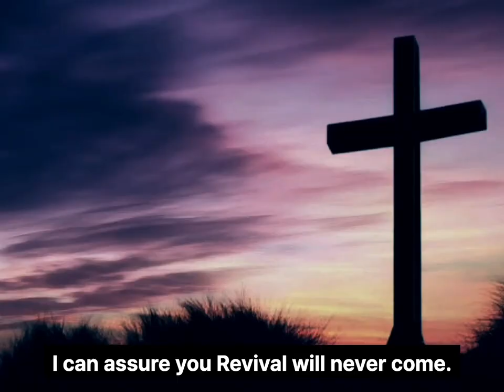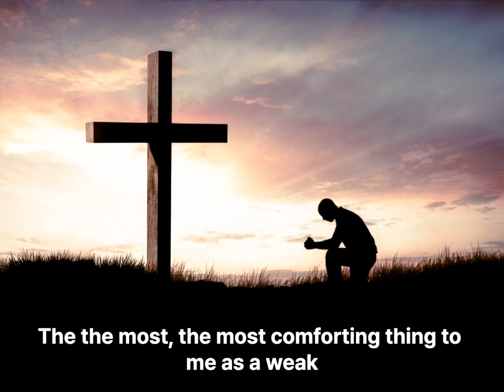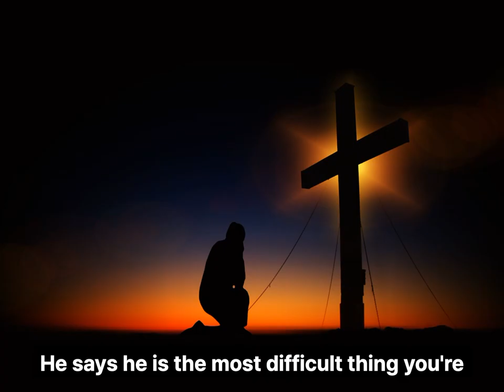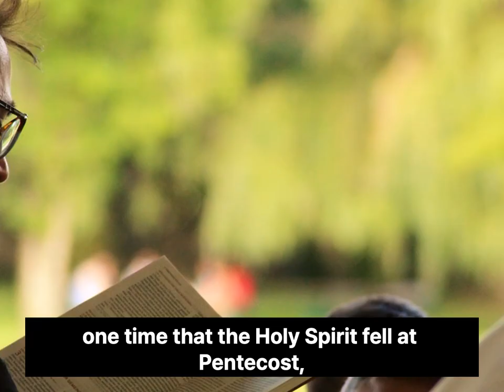How Revival Comes - Paul Washer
Speaker: Paul Washer

If we have to get perfect before Revival comes,

we don't need Revival. That that's one things.

I think it's very important

and if you think that you've got all your ducks in

the row.

So revival can now come,

I can assure you Revival will never come.

Also. There has never been

nor, will there ever be a great man of God?

There has only been weak sinful broken frail,

unbelieving, men of a great and merciful god.

I would like to appeal to Calvary Road.

I have in my life over 25 years,

I have I am not lying to say that. I have

seen a bit of victory.

I have seen changes in my life and Conformity to Christ.

But even as I sit here right now,

The only thing I can claim to be

as a recipient of Grace,

I have seen

God, do many, many things. And after he has done them,

it is almost put me in a fetal position.

Back in the hotel room

where I've cried out, Lord depart from me.

I am a sinful, man. Almost as though Lord

you should not have allowed

that work could have gone on through me.

And I think one thing we have to be very careful

here is Getting all your ducks in the row.

In order to bring Revival, is almost it.

Just almost contradicts itself.

I know the pastor kept saying

and I noticed something very interesting

more, the older men speak more

of this than the younger man

Brokenness.

Brokenness Brokenness.

The the most, the most comforting thing to me as a weak

frail man

and that is the grace of repentance.

The fact that a broken heart, God will not despise.

the one thing that keeps occurring in this is humility

Brokenness. And trusting that the Lord is the god.

He says he is the most difficult thing you're

ever going to have to do

as a Christian is to look in the mirror of

God's word and see all your moral flaws

and then believe that he loves you as

much as God says he does.

And in this is something that I want you to.

I wish sometimes that you could come home with me,

especially you young, man,

that you could come home with me for a week.

Most of you would be so disappointed.

I hope that you would not see a hypocrite.

I hope that you would not see a man

who pretends to be one thing

in front of man and another with his family.

But what you would see is just A needy person of Grace.

And so, don't be looking so much at all

these things that we're going to get, right?

And God's going to come,

but just look at the absolute helplessness.

One of the thing

is this, and I learned this from Charles lighters

as I was praying

and then Bill MacLeod. When I met him a

year-and-a-half ago,

I saw the same thing in his life

and it's this

I heard a preacher say

one time that the Holy Spirit fell at Pentecost,

is those men were in the upper room.

I'm not so sure they were agonizing.

Why did they need to agonize Christ had promised them? The Holy Spirit.

They were joyfully

waiting on

a promise that they knew their Master would bring

because it had little to do with their personal piety

and everything to do with his faithfulness.

Brokeness does not mean that we

we fall into some form of self-mutilation

in order to bring about the work of God's Spirit,

God has given us Great and Mighty promises

if we would

just joyfully, pull herself away from the world

and joyfully wait upon Him,

trusting not in the fact that we got all our ducks in

a row.

But trusting in the fact, he is a merciful God

and he does not despise the broken hearted.

If it was not for Grace.

My best day would put me in Hell,

the best moment of my best day.

It's the power of God in breaching

depended upon piety.

I would never be able to mutter a word In a Pulpit.

It is all of Grace as Spergeon says, all of Grace.